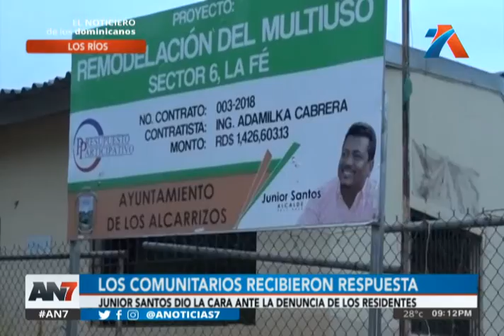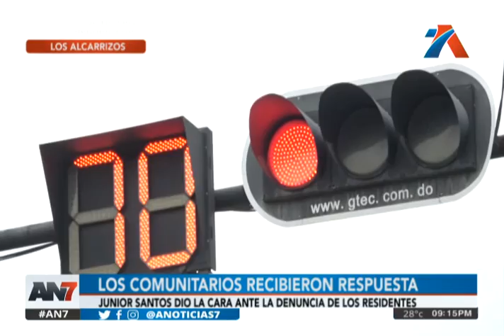Junior Santos dio la cara ante la denuncia de los residentes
Los comunitarios recibieron una respuesta.

El alcalde Junior Santos respondió a los comunitarios de La Fe en Los Alcarrizos, quienes lo denuncian por una construcción que aún no ve frutos.